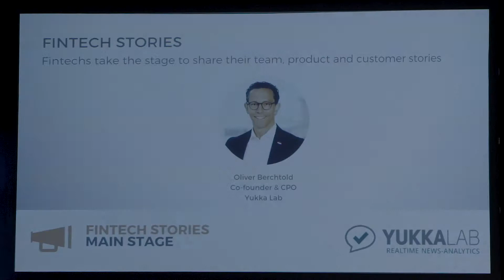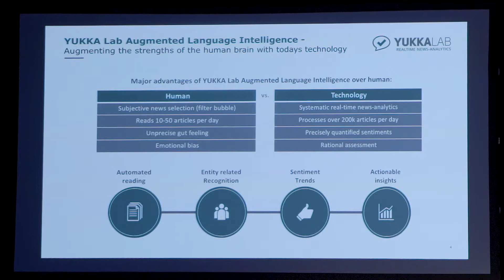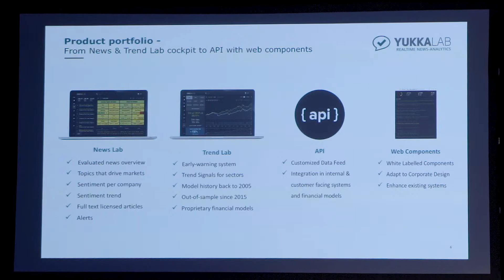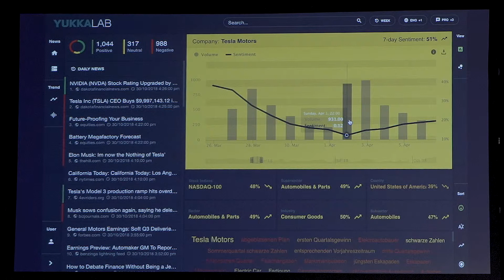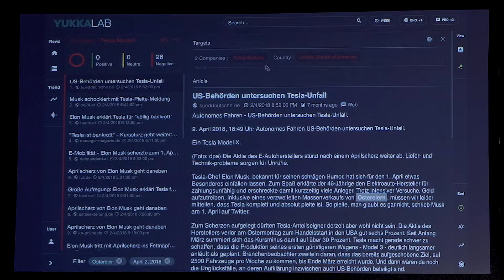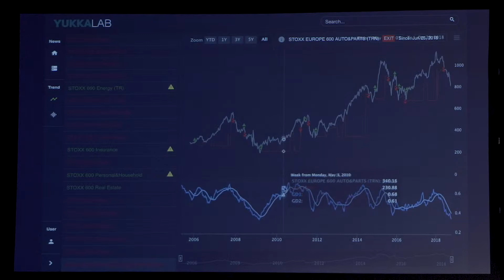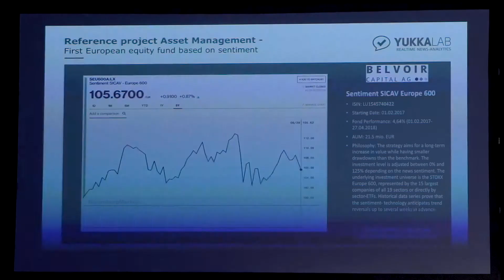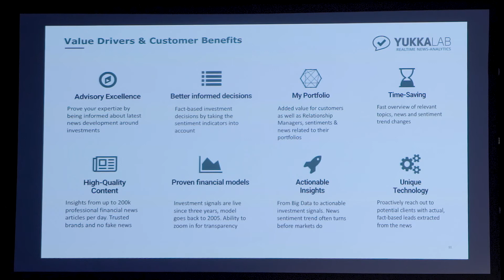YUKKA Lab FinTech Stories (FinTECHTalents 2018)